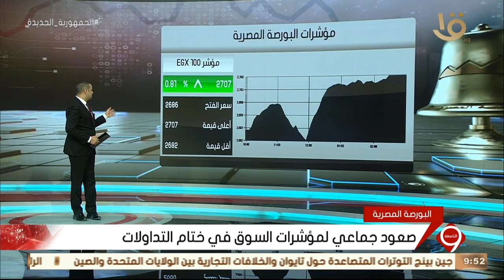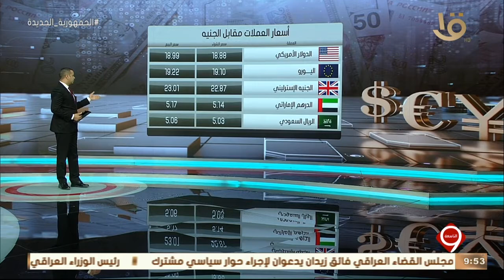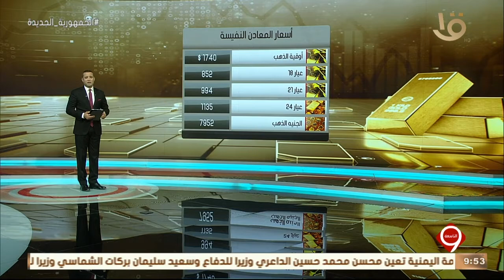نشرة التاسعة | أخبار الاقتصاد.. مع أسعار العملات مقابل الجنية المصري والمعادن النفيسة